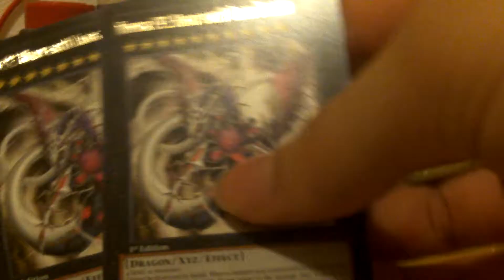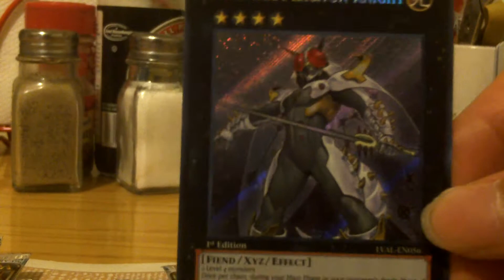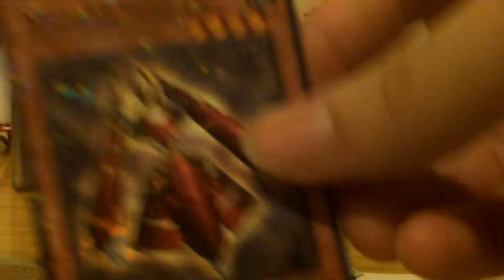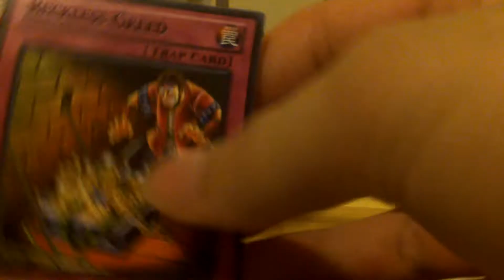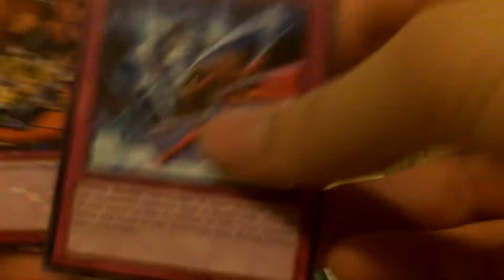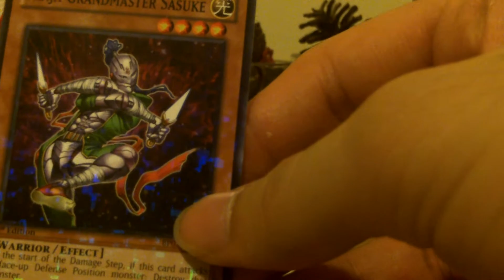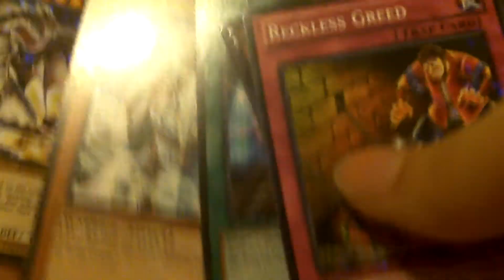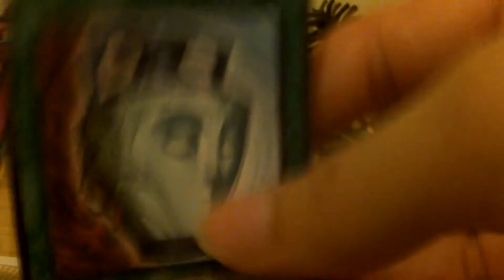Yu-Gi-Oh!: Legacy of the Valiant Pulls and 10 Battle Pack 2 Opening!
Showing ya my EPIC pulls from Legacy of the Valiant.. just wow.. 6 packs and 4 holos o.O  I opened them from the store, people were curious to see what I pull.. so sorry for no video on that Dx
Then.. opening of 10 battle pack 2, decent stuff I found, not too bad :)